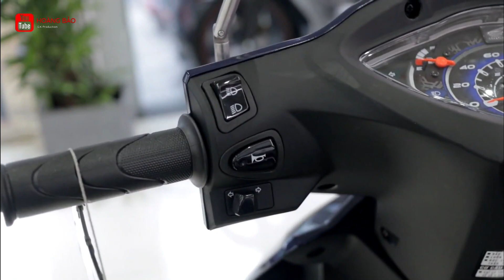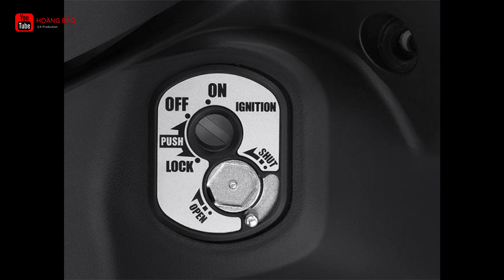Honda Wave Alpha 110 | Wave Alpha 2020 cập bến thị trường Việt Nam, bổ sung đèn pha tự động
Honda Việt Nam vừa cho ra mắt phiên bản nâng cấp của Wave Alpha 110. Thông tin chi tiết sẽ có trong video ngày hôm nay.

+ copyright: Bản quyền thuộc về Hoàng Bảo
+ copyright: Copyright by Hoang Bao ☞ Do not Reup